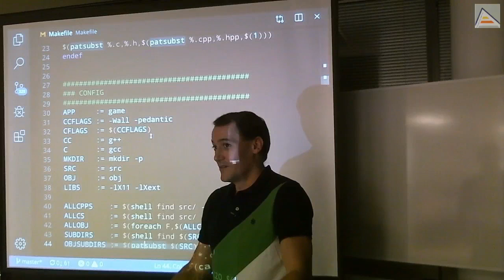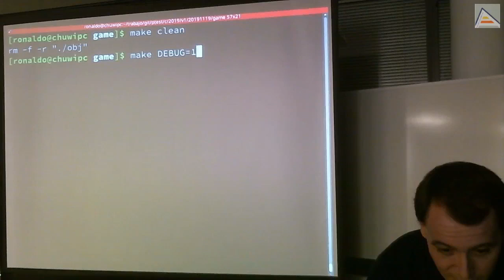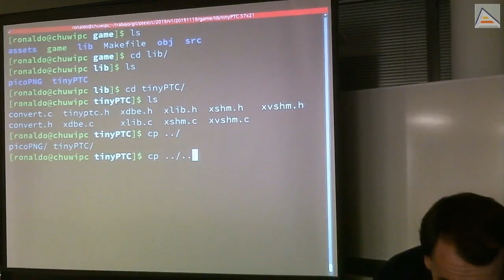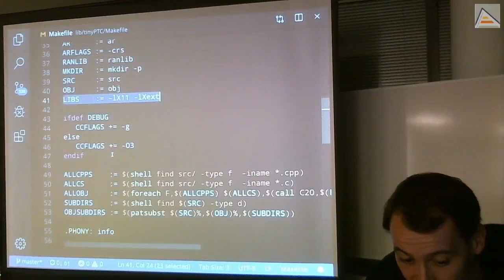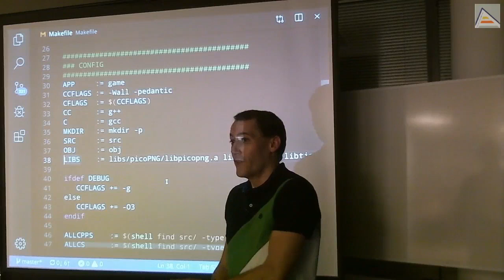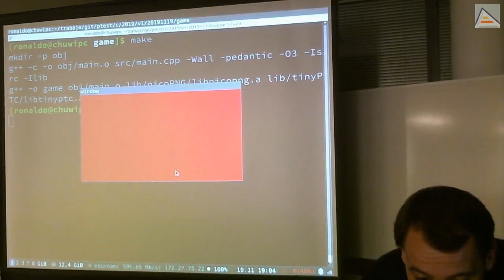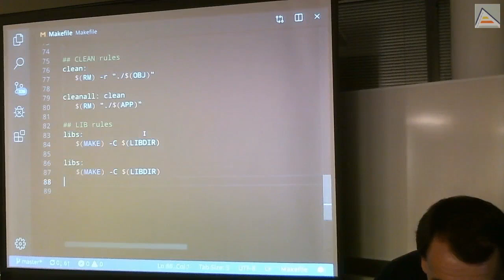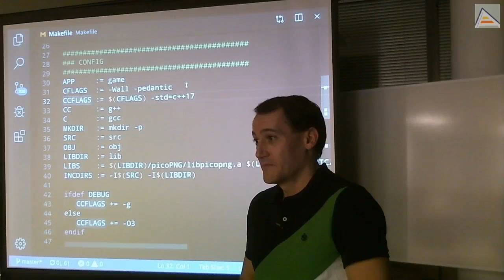C++ : Compilar y enlazar librerías estáticas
Aprendemos cómo separar en subproyectos y crear librerías estáticas. Las librerías estáticas no es necesario compilarlas constantemente, lo que ahorra tiempo de compilación y desarrollo. Aprendermos a reutilizar makefiles, llamar a makefiles de subproyectos recursivamente y a crear configuraciones de DEBUG y RELEASE. También vemos cómo pasar variables y parámetros a make desde línea de comandos y cómo compilar con distintos compiladores.

Contenidos detallados:
- Cómo compilar con varios compiladores (g++, clang++) sin tocar el Makefile
- Pasando parámetros y variables al Makefile desde línea de comandos
- Configuración de DEBUG y RELEASE automatizada
- Separando la compilación de librerías de nuestro juego
- Reutilizando Makefiles genéricos con mínimos cambios
- Compilando las librerías TinyPTC y PicoPNG como estáticas
- Utilizando ar y ranlib para generar una librería estática
- Cómo enlazar librerías estáticas al compilar
- Dividiendo compilación en subproyectos, cada uno con su Makefile
- Lanzando Makefiles recursivos de subproyectos